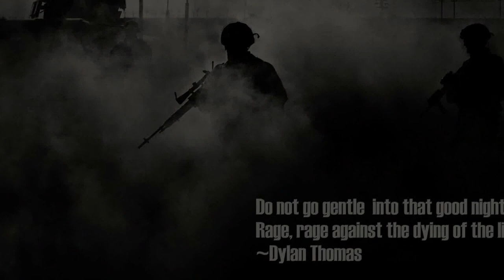Good Shepherd School Laying of the Wreath at the Tomb of the Unknowns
These songs are the property of their original artists/composers/record labels. Other than purchase rights, these songs are not my own.